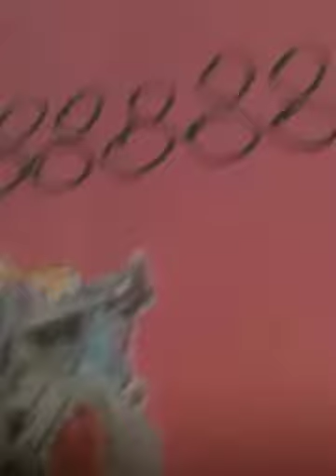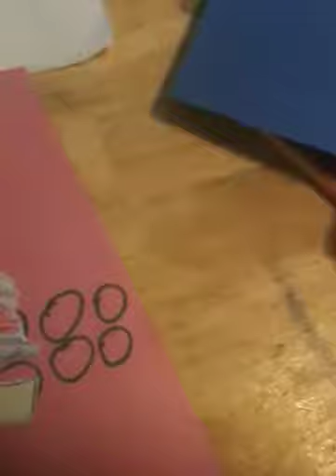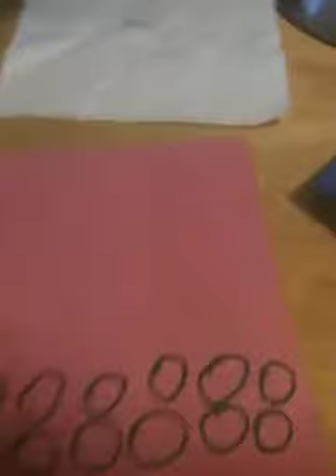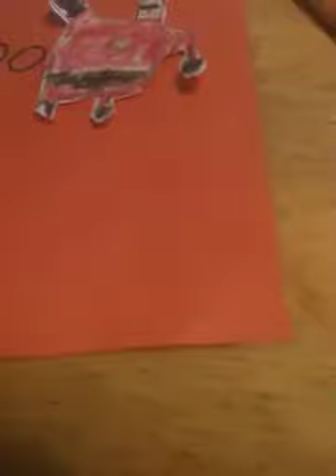Pixar battle episode 35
No more sully